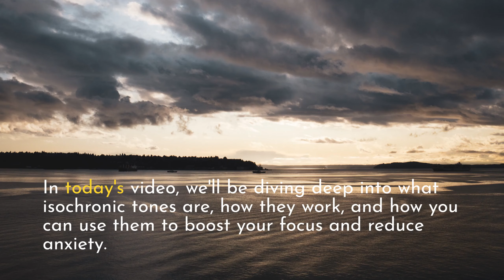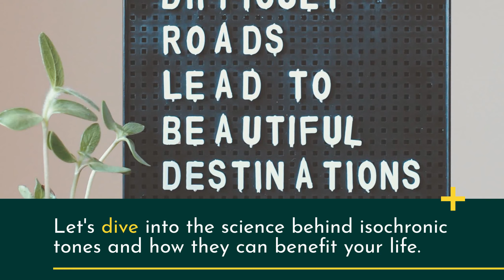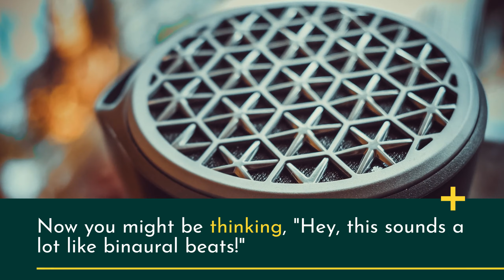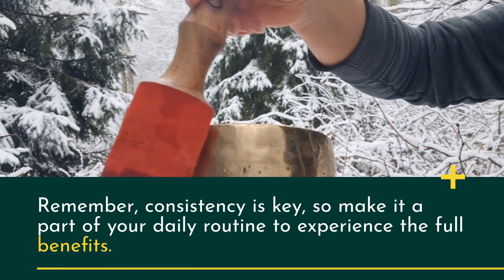Discover the Power of Isochronic Tones: Boost Focus and Reduce Anxiety 🎶🎧😌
Brainwave Entrainment Secrets
    Focus Boosting Tones
    Anxiety-Busting Sounds
    Effortless Relaxation Techniques
    Sound Therapy Transformation
    Brainwave Synchronization Hacks
    Mind-Calming Frequencies
    Isochronic Meditation Breakthrough
    Stress-Free Living with Isochronic Tones